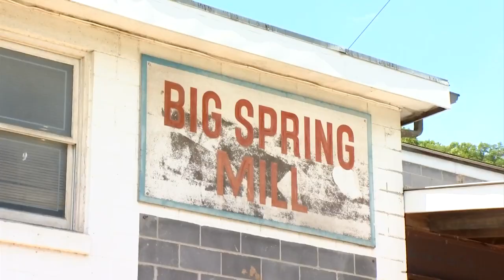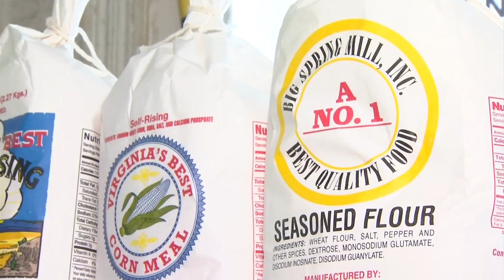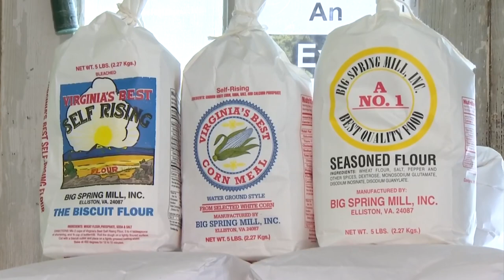End of an era: Big Spring Mill to close its doors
The mill has been open for more than 170 years